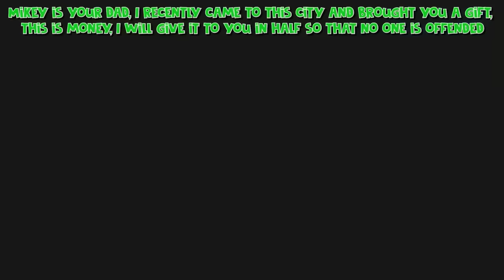Maizen Faked Got Married in Minecraft! - Parody Story(JJ and Mikey TV)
in Minecraft Video compilation you will see: Maizen Faked Got Married in Minecraft! - Parody Story(JJ and Mikey TV)

This channel contains the best compilations of minecraft videos by Shrek Craft !